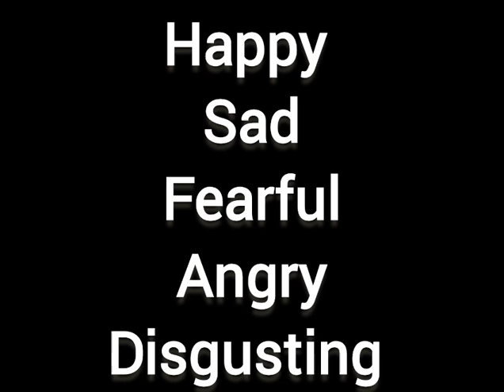Mental Wellness- A Short Film by Changemakers Club, Cuddalore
Welcome to a journey of empowerment and self-discovery! In this captivating short film, our passionate Changemakers from Cuddalore shine a light on the vital importance of mental health awareness among students.

Credits- Shreethala